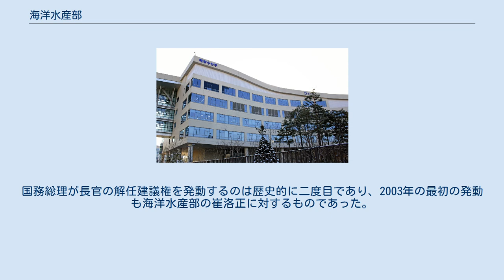海洋水産部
海洋水産部（かいようすいさんぶ）は、大韓民国の国家行政機関。
1996年8月から2008年2月まで存在した後廃止されたが、2013年に復活した。
外庁として海洋警察庁（2014年に解体、その後文在寅政権で復活）を管轄、日本と領土紛争のある竹島(韓国名：独島)も管理する。
海洋水産部の長を海洋水産部長官と称し、国務委員が任命される。
 1948年7月大韓民国政府樹立にともない、交通部海運局と商工部水産局が設置されたのを起源とする。
1955年2月海務庁（1961年10月廃止）、1966年2月水産庁、1976年港湾庁が新設され、1977年12月に港湾庁は海運港湾庁に改称された。
1996年8月、海運港湾庁・水産庁・水路局を統合、行政自治部所属だった海洋警察庁も外庁として編入し、海洋水産部が誕生した。
2008年2月に廃止され、国土海洋部と農林水産食品部に吸収された。
2013年に復活した。
 朴槿恵が海洋水産部を復活させると最初の長官に女性科学者の尹珍淑が任命され、海洋水産部で初の女性長官として注目された。
しかし当初より暴言が絶えないなど長官としての資質に問題があるとして、野党だけでなくセヌリ党の議員からも批判されており、朴槿恵の独断的な「手帳人事」の典型とされていた。
2014年1月末にヨスで発生した原油流出事故の対応において尹珍淑は「（事故を起こした）GSカルテックスが第一の被害者、漁民はその次」と発言するなど被害者を侮辱する言動を繰り返したため、国務総理の鄭烘原の解任建議権により解任された。
国務総理が長官の解任建議権を発動するのは歴史的に二度目であり、2003年の最初の発動も海洋水産部の崔洛正に対するものであった。
 海洋・水産政策、漁村開発、水産物流通、海運・港湾、海洋環境、海洋調査、海洋資源開発、海洋科学技術の研究・開発及び海洋安全審判に関する事務を管掌する。